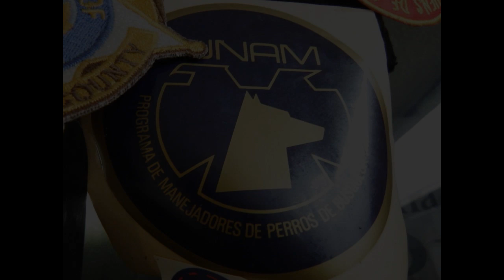NUESTRO HOMENAJE K9